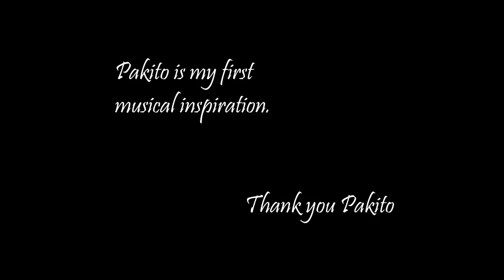PAKITO MEDLEY BEST MELODIES play on party!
MultiDavid support:
buycoffee.to/dawidmakowski
English below
Jeśli spodobał Ci się ten film to zostaw komentarz i kciuk. To dla mnie bardzo ważne

Twórczość Pakito to dla mnie jedna z pierwszych inspiracji muzycznych. Dzięki tej muzyce zacząłem interesować się produkcją muzyki. Dzisiaj z dumą przedstawiam wam melodie, które najbardziej utkwiły mi w sercu.
Produkcja i montaż - MultiDavid
Lista utworów:
00:00 Blue Moon City
00:27  Living On Video
00:34 Make Love
00:44 Are U Ready?
00:58 Moving On Stereo
01:08 Do It Again (verse )
01:42 Do It Again (chorus)
01:59 Harmony
02:32 The Riddle (verse)
03:10 The Riddle (chorus)
03:27 The Riddle (2 verse)

Pakito music is one of my first musical inspirations. Because that music, I became interested in music production. Today I am proud to present to you the melodies which the most stayed in my heart.
Production, mix, video rec and editing - MultiDavid
Original music - Pakito